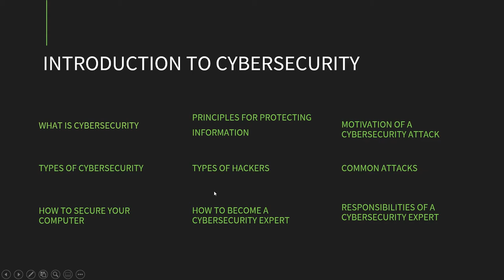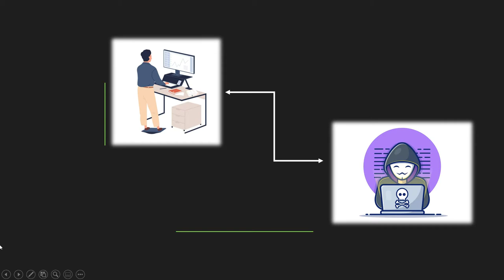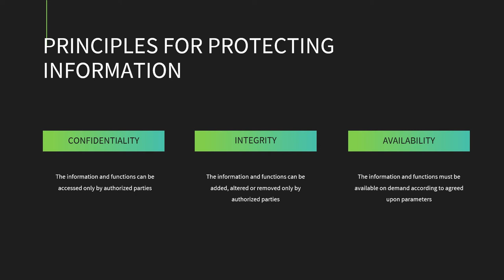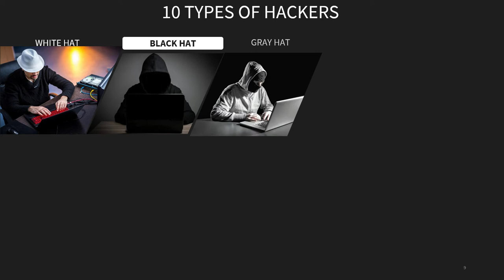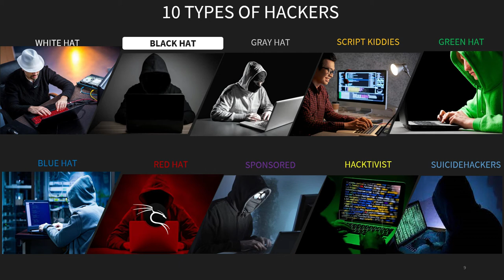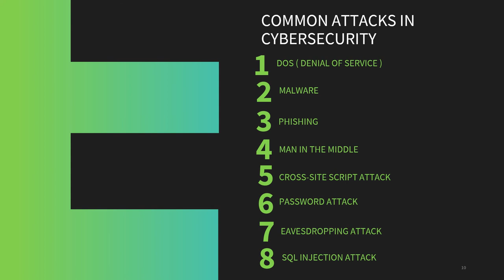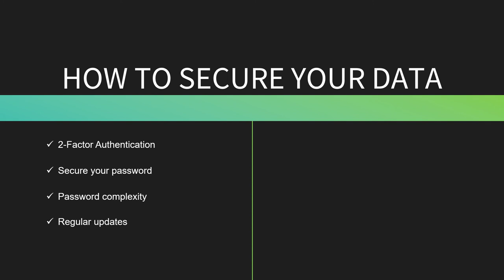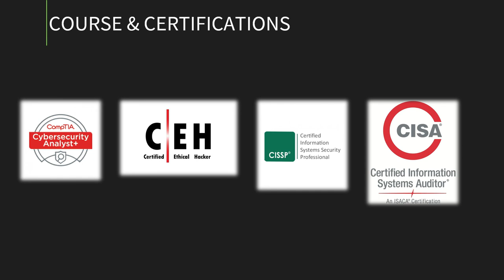INTRODUCTION TO CYBERSECURITY - ( TAGALOG )